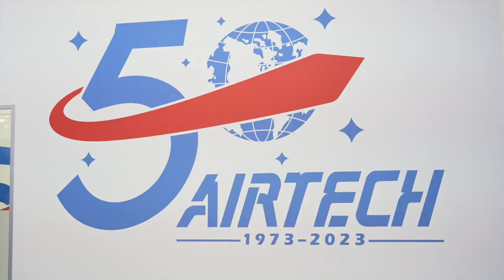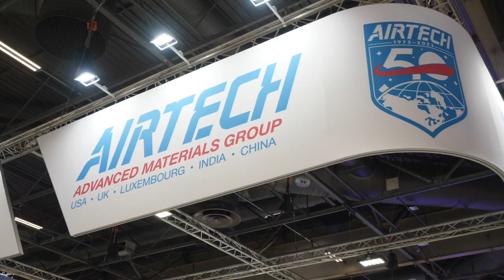AIRTECH at JEC World 2023 - Jeff Dahlgren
Airtech Advanced Materials Group is the foremost producer of vacuum bagging and composite tooling materials for prepreg/autoclave, resin infusion, and wet lay-up processes with a temperature resistance of up to 799°F (426°C).

Many sectors are concerned: aerospace, wind energy, marine, automotive, printed circuit board, solar energy, and general FRP composites.

In this interview, Jeff Dahlgren, CEO, mentions celebrating Airtech's 50th anniversary at JEC World, how it expanded while remaining a family business.